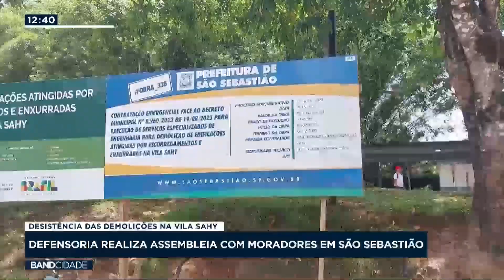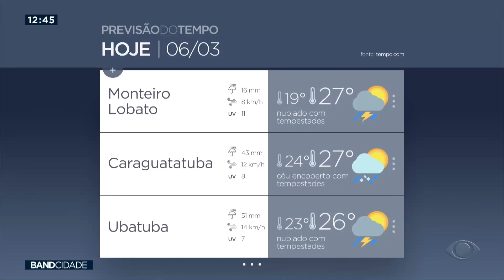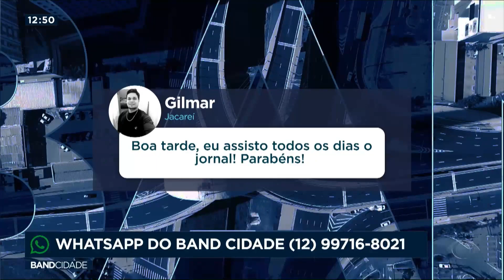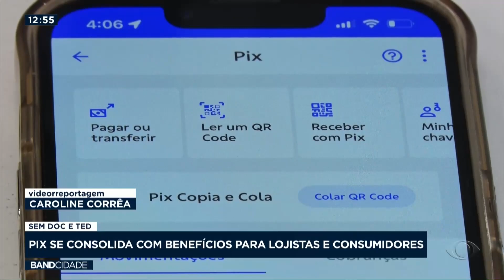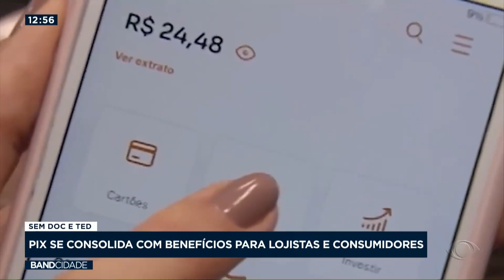Band Cidade 1ª Edição - 06/03/2024